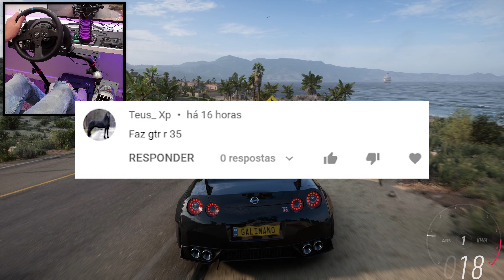NISSAN SKYLINE GT-R R35 EXPLODIU o RADAR no FORZA HORIZON 5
No vídeo de hoje trago pra vocês mais uma gameplays do jogo Forza Horizon 5 onde o NISSAN SKYLINE GT-R R35 EXPLODIU o RADAR no FORZA HORIZON 5 vamos acelerar muito esses carros seja por terra, por asfalto ou por água vamos cair pra dentro no melhor estilo Velozes e Furiosos!